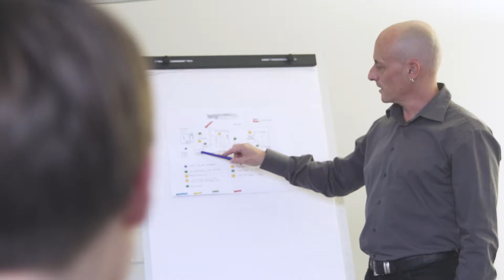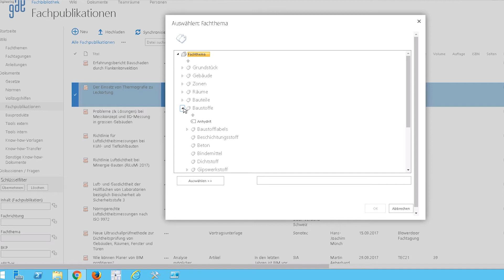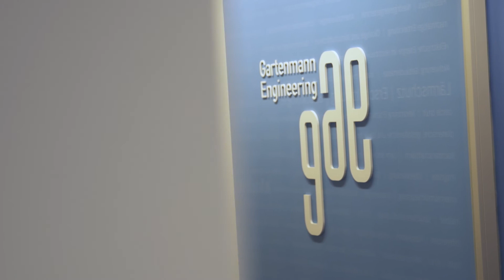Wissenstransfer bei gae dank effizienter Suche sichergestellt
​gae setzt auf ein neues Wissensmanagementsystem mit effizienter Suche, um den Wissenstransfer zu sichern und die Zusammenarbeit effizient und standortübergreifend zu fördern.